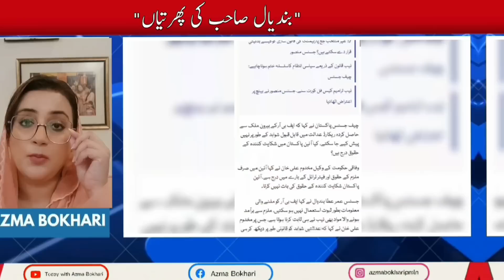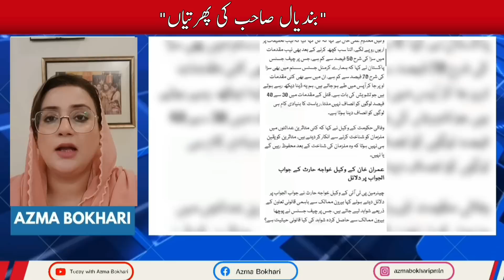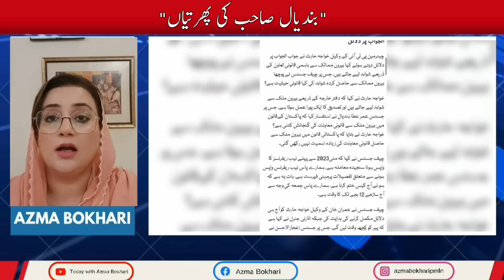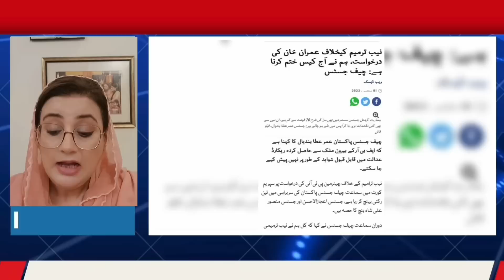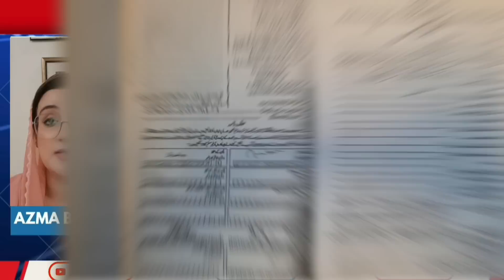Conflict between CJ and brother judge| strange nikkah nama of Imran and bushra bibi |Azma Bokhari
Supreme Court today's proceedings about Nab laws and nikkah nama of Imran khan | Azma Bokhari
imran khan interview today live
Imran khan live interview
imran khan interview with cnn
uzma bukhari
azma bokhari
pml-n mpa azma bokhari
azma bokhari pml-n
azma bokhari talk shows
azma bokhari latest
azma bokhari husband
azma zahid bokhari